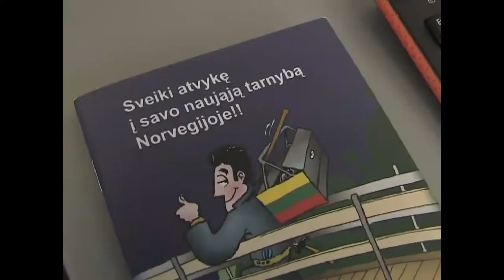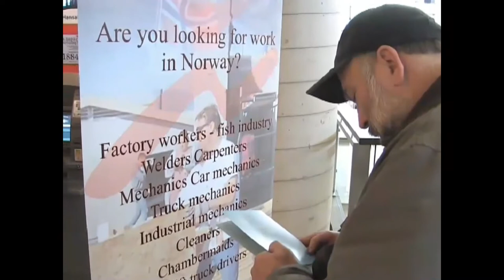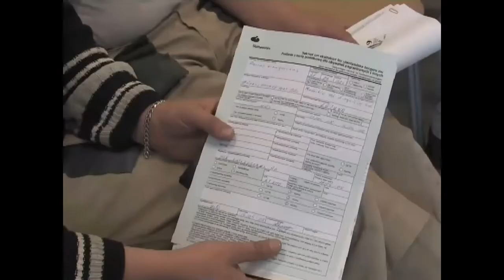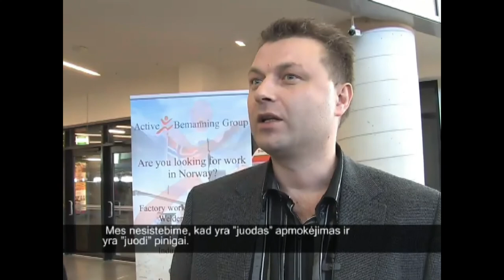"Ar Tu pasiruošęs dirbti legaliai" 1 dalis/Apie darbą Norvegijoje ir profesines sąjungas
2010 m. Norvegijoje ir Lietuvoje kurtas dokumentinis filmas apie legalų ir nelegalų darbą Norvegijoje ir profesines sąjungas „Ar tu pasiruošęs dirbti legaliai“. Sukurtas didžiausios Norvegijos privataus sektoriaus profesinės sąjungos „Fellesforbundet“ ir LPSK Kauno profesinių sąjungų centro.

Filmo autoriai:
Scenarijus Reda Petrošiūtė Brynildsen
Operatorius Arvydas Liorančas
Režisieriai Reda Petrošiūtė Brynildsen, Arvydas Liorančas, Ramūnas Narbutas
Montažas Arvydas Liorančas
Konsultantai: Ramūnas Narbutas, Juozas Adomaitis, Terje Berghagen, Trond Winther